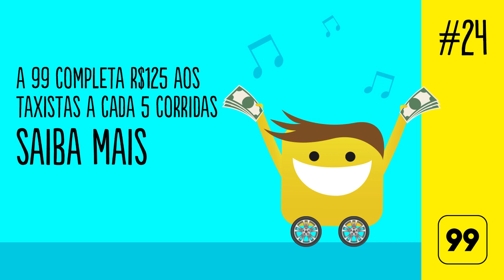#24 - A 99 Completa R$125 aos taxistas a cada 5 corridas